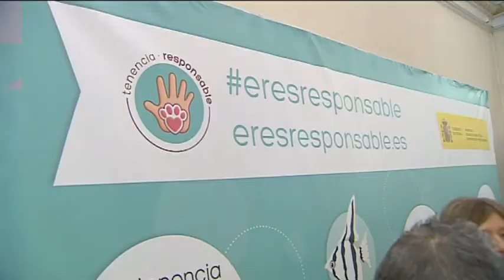Presentación Plan de actuaciones para la tenencia responsable de animales de compañía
La ministra de Agricultura y Pesca, Alimentación y Medio Ambiente, Isabel García Tejerina, ha presentado en la sede del Ministerio, el Plan de Actuaciones para la Tenencia Responsable de Animales de Compañía, que va a permitir avanzar tanto en la concienciación de la sociedad sobre la responsabilidad y el compromiso en su cuidado, como en la ordenación del sector.